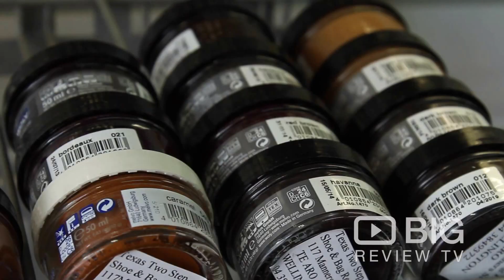Texas Two Step Shoe Repair a Shoe Tailor in Wellington offering Shoe Repair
Transform your tired old item into an eye-catching accessory! Texas Two Step Shoe will help to restore footwear, bags, and other leather goods.

Texas Two Step Shoe & Bag Repair
Opera House, 117 Manners Street Te Aro Wellington New Zealand 6011